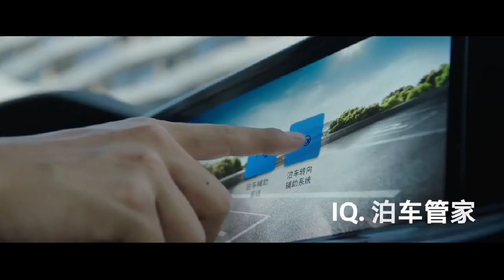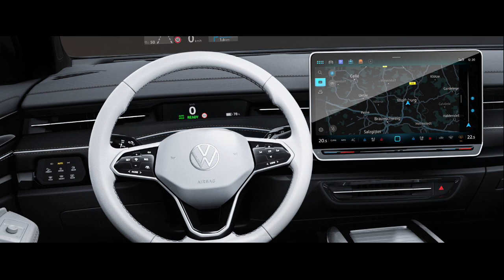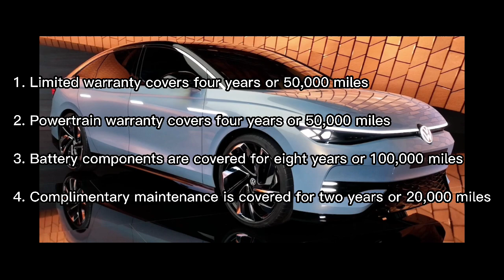Volkswagen ID 7 2024 What is New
The ID.7 will be an all-new model for Volkswagen and will go on sale most likely for the 2024 model year. So far, we’ve only seen images of the concept vehicle and a camouflaged production car, but Volkswagen says it will take the wraps off the ID.7 in the second quarter of 2023.